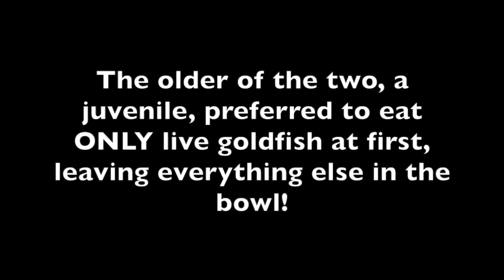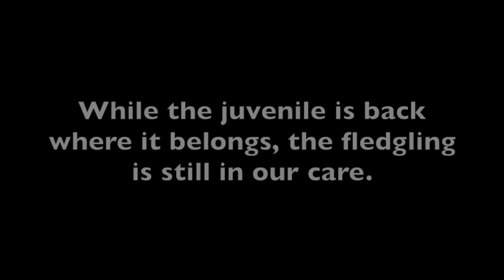TWO Yellow Crowned Night Herons!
Some years, we don't even see ONE of these birds. After the tropical storm earlier this month, we got TWO within a day of one another. These birds are threatened in NJ, and we're grateful to have gotten the chance to fix these guys up and return one of them (so far) back where it belongs.